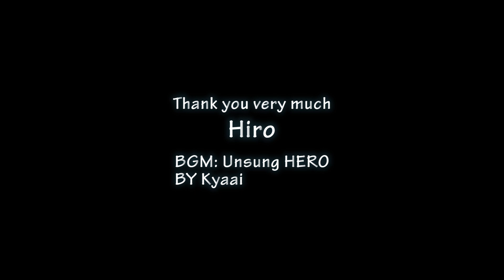Shimano Curad 150 DC maintenance after each use in saltwater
Anyone visiting this video does so at his or her own risk. I usually spray on the bearings and warm shaft with Ballistol. I don't take responsibility for any damage.